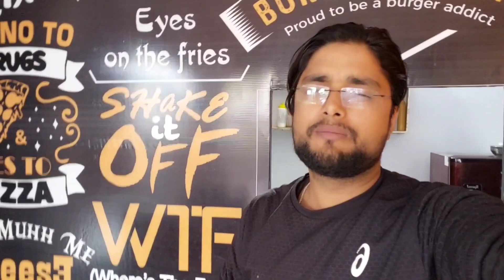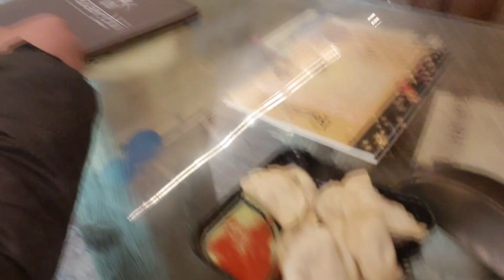अब ये क्या खाना पड़ा 🥲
Pahadi Lifestyle

Uttrakhandi Lifestyle

Pahadi L ifestyle Vlog